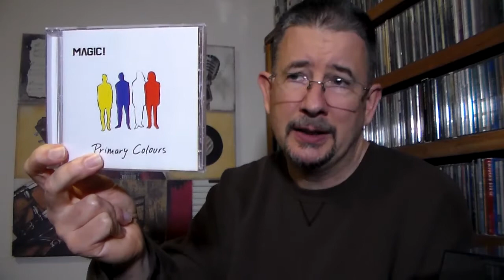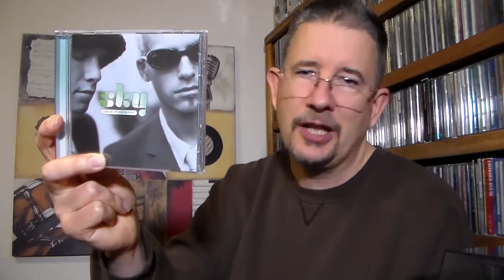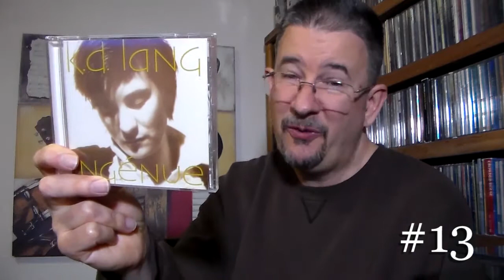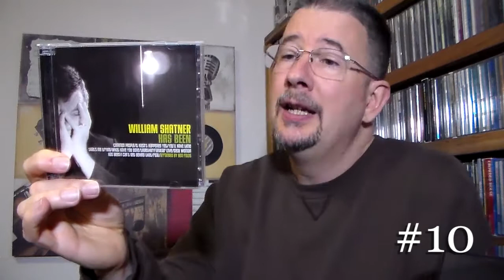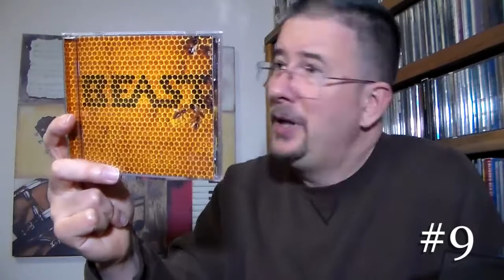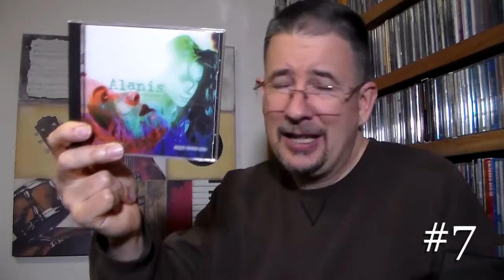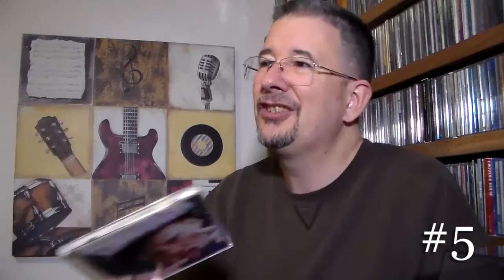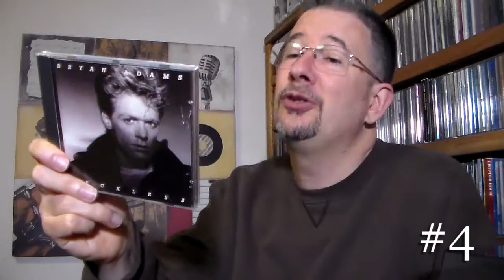My Favourite Canadian Albums of All-Time (Canada Week - part 4 of 5) - THP 2.59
Now that you know about my favourite artists from the Great White North, I figure it's time to break down the list of my top 13 (again in recognition of the nation's ten provinces and three territories) all-time favourite albums by Canadian artists.  Grab a Molson (please drink responsibly) and enjoy, eh!